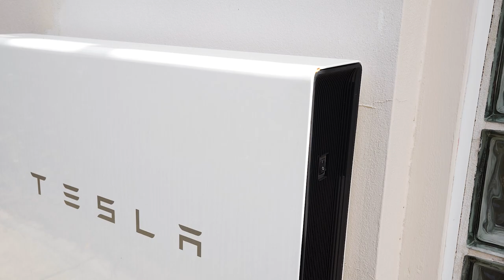Bexley North, 5 Laycock Street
5 Laycock Street Bexley North NSW

Marketed by:
(M) McGrath Brighton-Le-Sands
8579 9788